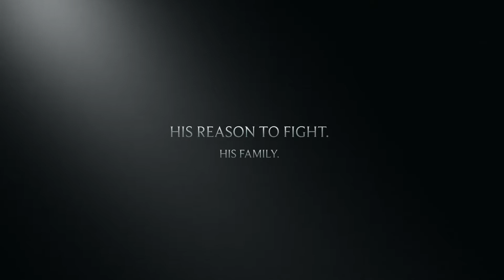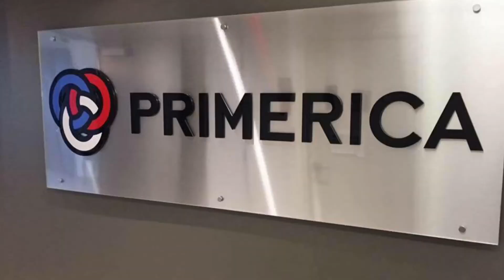One of the best coaches ever. Thank you for your wisdom and pasión.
Primerica, Daniel Pirillo, success.